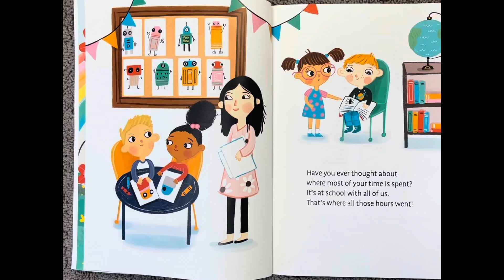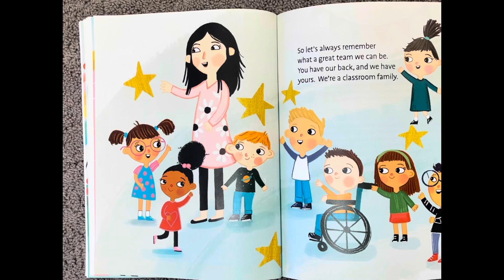Our Class is a Family